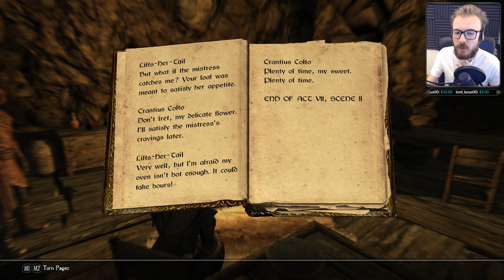Dark Plays: Skyrim: The Mane Quest [33] - "Shakes-His-Spear"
The journey with J'rina continues! It has transformed though, now we are streaming it live on Twitch, for all the Darklings to see! Let's see if I can actually go through with my promise of finishing the main quest. Alhough I do not want to do it alone, so we might have to bring a new follower into the picture...

Original stream date ► 19th November 2016

Overview of my current Skyrim mods:

HD Road Signs - 2K and 4K
Sovngarde - Mist's Font Replacer SE
Skyrim SE Expanded Skyrim Weaponry
Footprints
Enhanced Blood Textures
Coverkhajiits (not optimized)
aMidianBorn's Steel Plate Armor (not optimized)